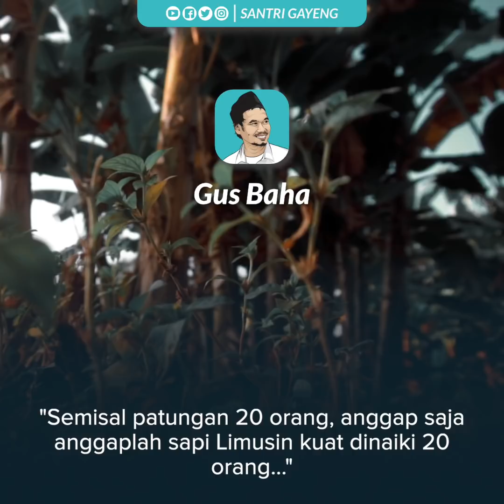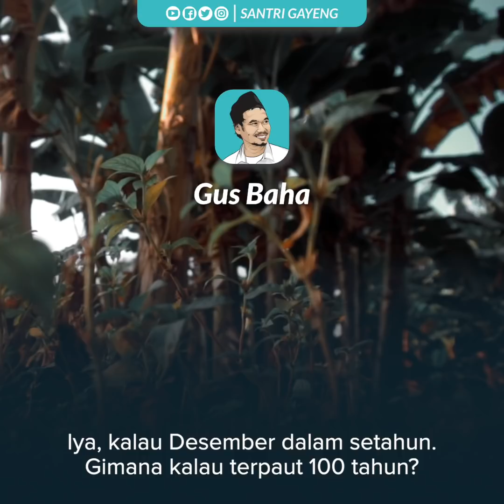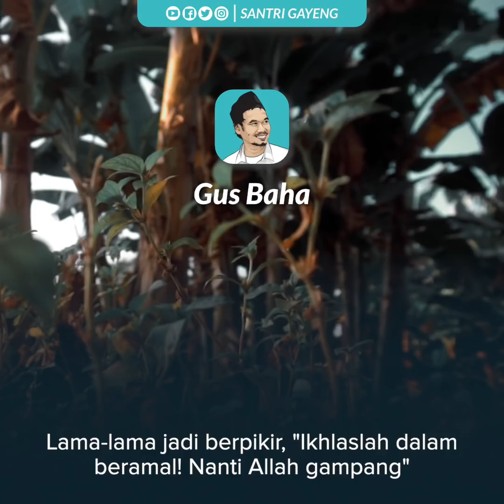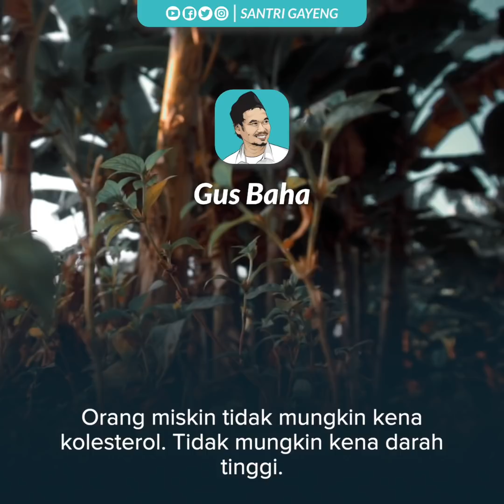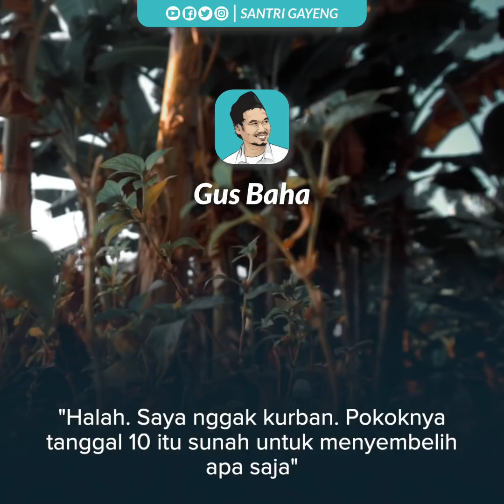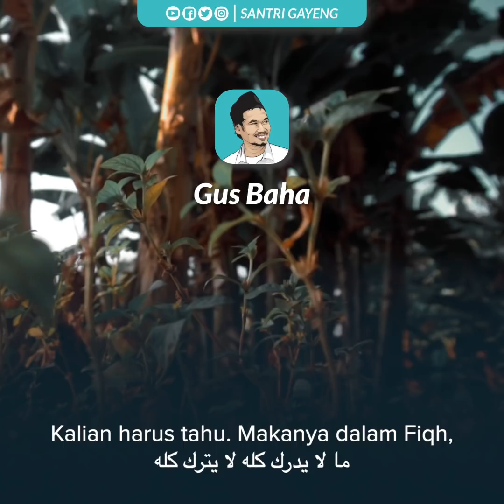Qurban Patungan, Haruskah Satu Keluarga? | Gus Baha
TAFSIR JALALAIN QS. AL-FURQAN 60-62: Lazim di kota-kota (bahkan sudah beranjak ke perdesaan) sistem berkurban dengan cara patungan. Bagi fikih, satu sapi dan kerbau bisa mewakili kurban tujuh orang. Namun, apakah ketujuh-tujuhnya harus satu keluarga, ataukah bisa dengan orang lain secara acak?

Konten spesifik tentang Qurban, Zakat, Infak, Sedekah, dan Wakaf serta mengajak umat muslim untuk QurbanDariRumah melalui @NUCARE

Gus Baha Mengupas Tuntas: Silang Pendapat NU-Muhammadiyah